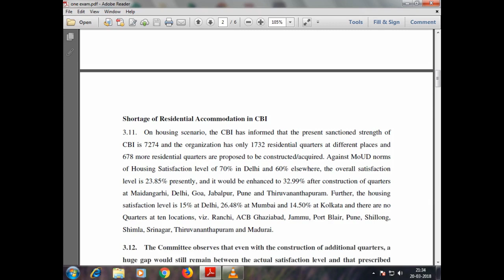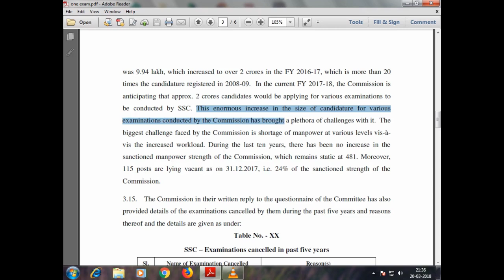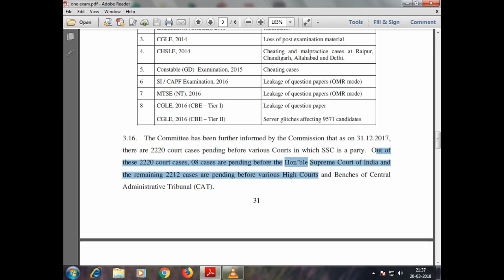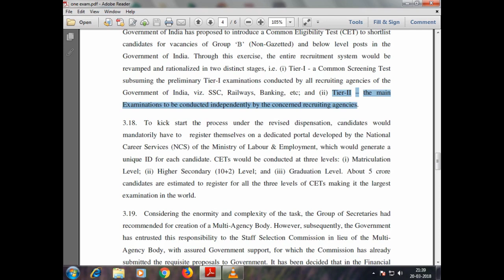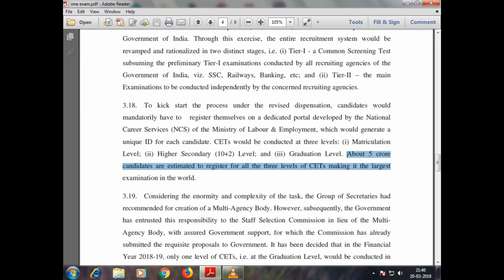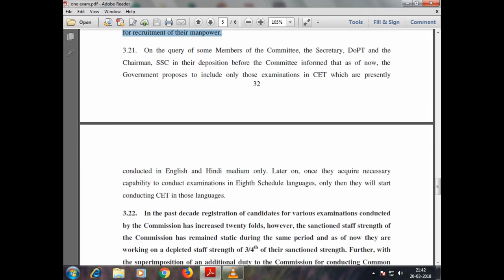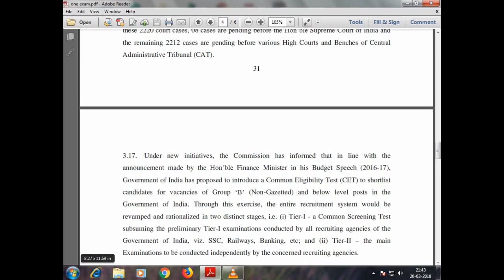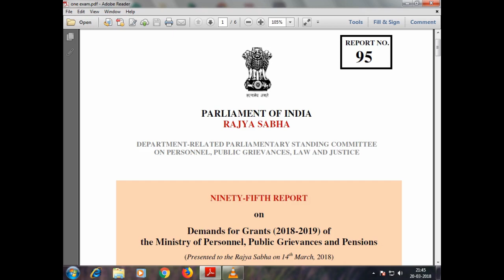ONLY ONE EXAM FOR ALL GOVERNMENT JOBS || FULL DETAILS || CHECK VIDEO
THIS VIDEO IS ABOUT THE NEWS OF ONE EXAM FOR ALL GOVT JOB EXAM.CHECK THE VIDEO FULLY.